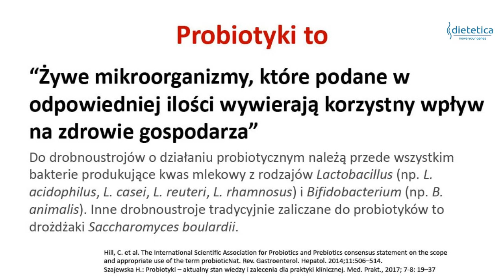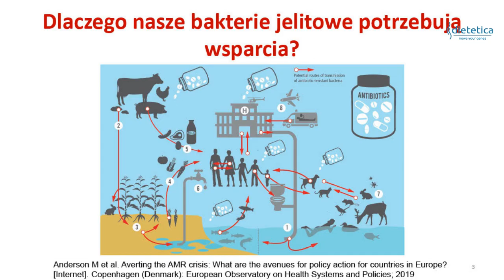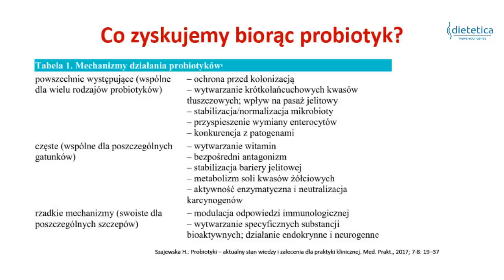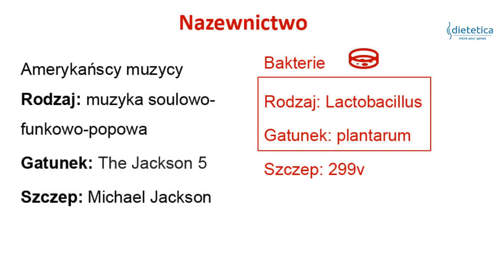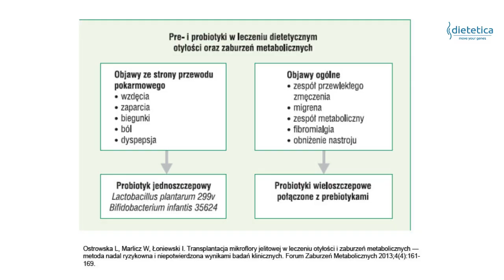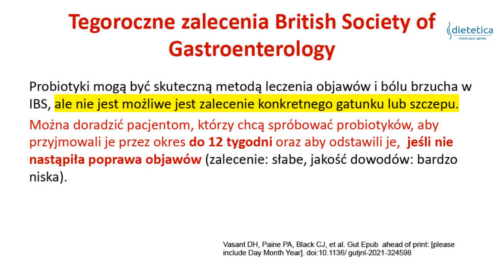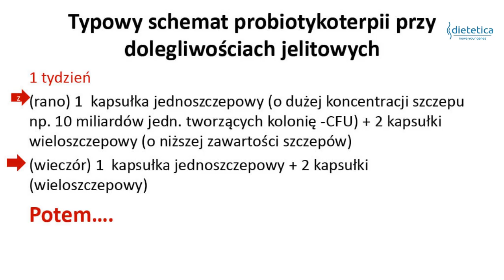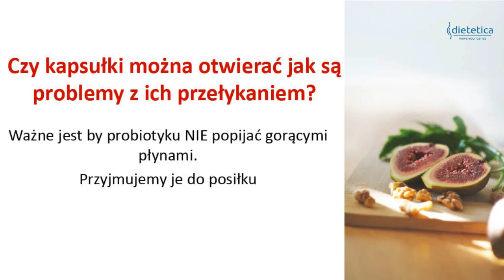Jak stosować probiotyki - instrukcja w 20 minut?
W tym odcinku bardzo praktyczne porady dotyczące tego jak dobrać probiotyki. Ważne jest to żeby widzeć jakimi zasadami trzeba się kierować. Jakie dawki dobrać? Jakie preparaty? Jak długo ? Kiedy przestać przyjmować probiotyk? O probiotykach pisałam wcześniej na blogu Czy ososby chore na COVID mogą stosować probiotyki pisałam tu O tym jak dobrać probiotyki gdy boli brzuch pisałm tu Czy warto brać probiotyki w ciąży Czy probiotyki odchudzają? Pisałam tu Zachęcam do zadawania pytań.